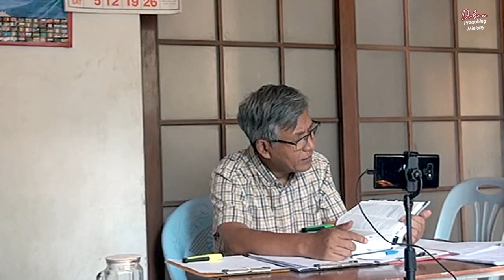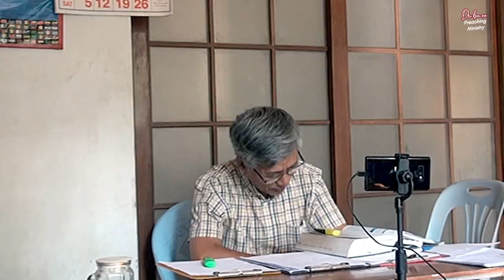ယုံကြည်ကိုးစား၊ နာခံပါ/တောလည်ရာ ၂၀း၁-၁၃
Sunday Online Testimony (34)